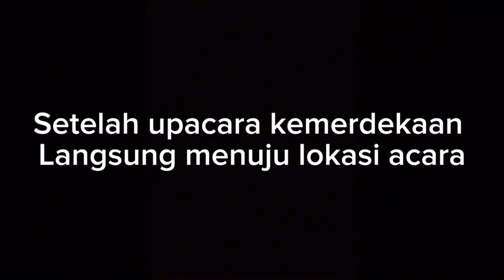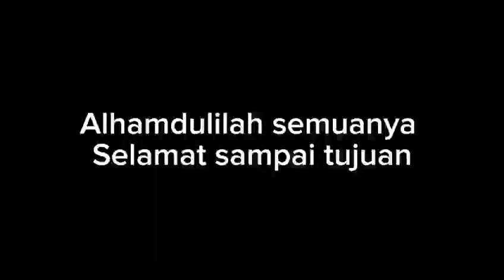KARNAVAL VESPA GARUT 2 with VESPA ANTIQUE CLUB (VAC) dan PARA SCOOTERIST LAINNYA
MERDEKAAAAAA! hallo guyss di video kali ini kita akan membagikan sedikit dokumentasi kegiatan kita di 17 agustus kemarin,acara yang sangat seru sekaliiii,langsung aja yu tonton videonya...eitss sebelum mulai jangan lupa like,komen dan share yaa agar kita semakin semangat dalam berkaryaa!!!